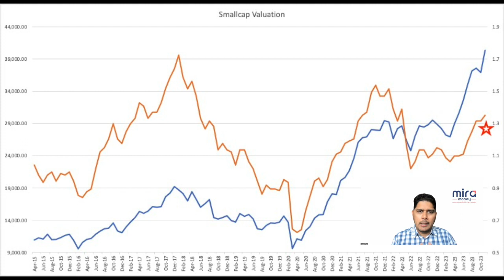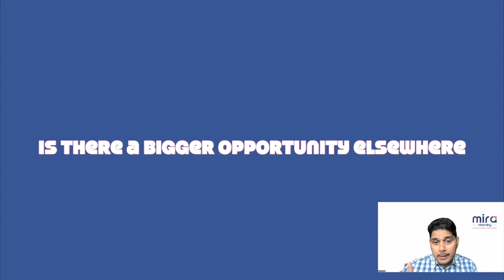Should I book profits now? 3 hacks to build an profit booking framework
Should we be booking profits?

This is one of the common questions many ask me during Investor Awareness Sessions.

My answer is YES.

Especially for volatile assets like small-caps & sectoral funds.

In this video, I talk about the reasons and in the end give you 3 hacks to build a profit booking framework.